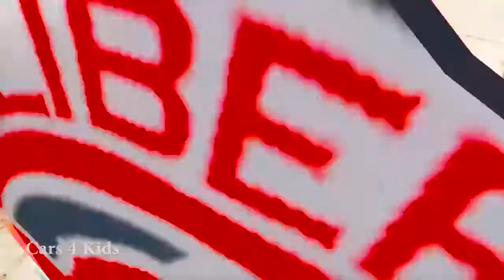-Z-a-b-a-v-n-i- -M-a-l-e-n-i- -P-r-i-j-e-v-o-z- -A-u-t-o-m-o-b-i-l-a- -Z-a- -D-j-e-c-u- -I- -S-p-i-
-Z-a-b-a-v-n-i- -M-a-l-e-n-i- -P-r-i-j-e-v-o-z- -A-u-t-o-m-o-b-i-l-a- -Z-a- -D-j-e-c-u- -I- -S-p-i-d-e-r-m-a-n- -C-r-t-a-n-i- -F-i-l-m- -W- -B-o-j-e- -Z-a- -D-j-e-č-j-e- -V-r-t-i-ć-e- -R-i-m-a-.

Zabavni Maleni Prijevoz Automobila Za Djecu I Spiderman Crtani Film W Boje Za Dječje Vrtiće Rima
zabavni prijevoz malih automobila

prethodni smiješni videozapisi:

naučite boje s zabavnim autobusom

party s traktorom i superheroom

Spiderman se zabavlja sa školskim autobusom i dugim automobilom

superherojs čudovište kamion smiješne utrke

učiti videozapise za malu djecu s čudovištima kamiona

utrke munje i spiderman